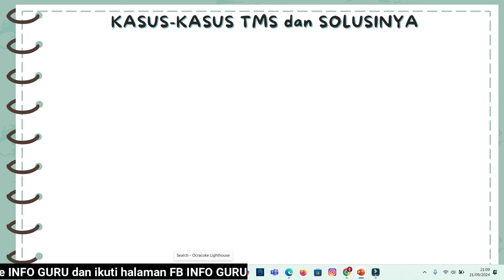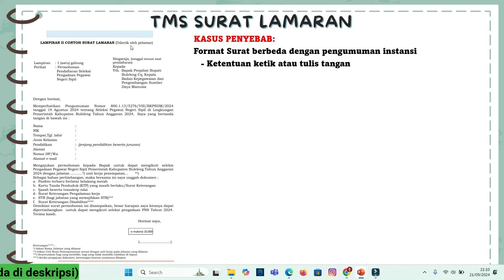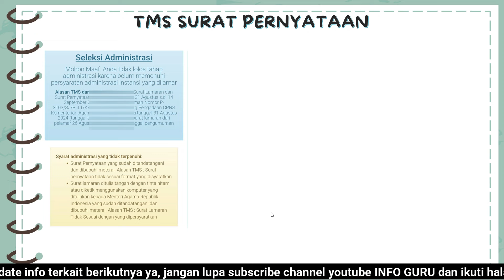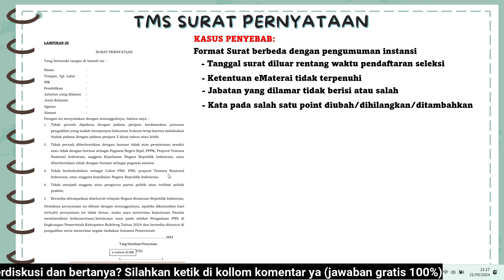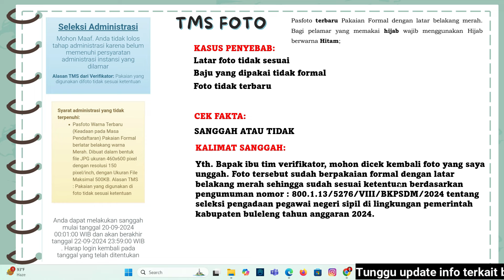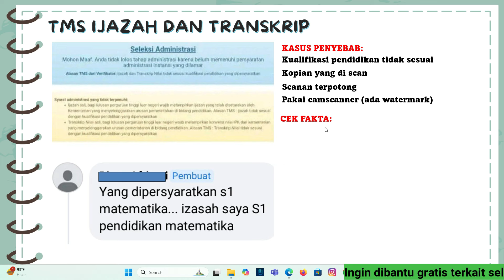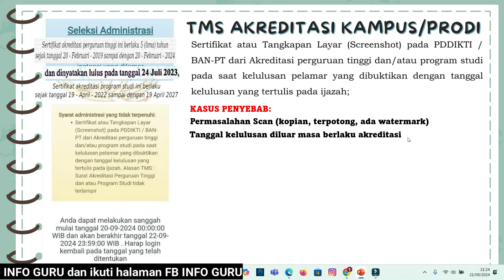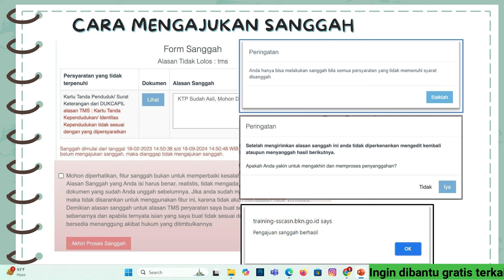[LENGKAP] Kasus TMS CPNS dan Cara Melakukan Sanggah CPNS 2024 dengan BENAR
Sudahkan melakukan cek kelulusan seleksi administrasi CPNS 2024? Apakah anda mengalami Kasus TMS CPNS 2024?
Video ini menjelaskan kasus-kasus TMS CPNS dan cara melakukan sanggah CPNS 2024. Bagaimana cara membuat kalimat sanggah, cara sanggah CPNS 2024, kasus apa yang bisa disanggah, dan lain sebagainya.